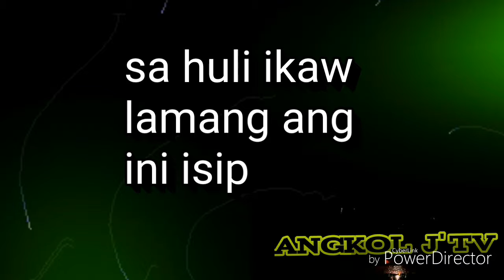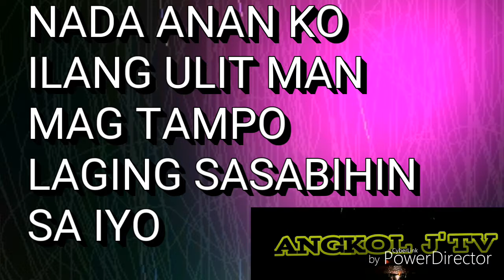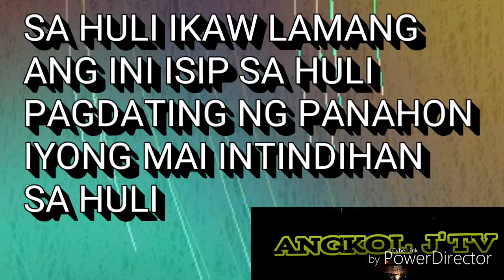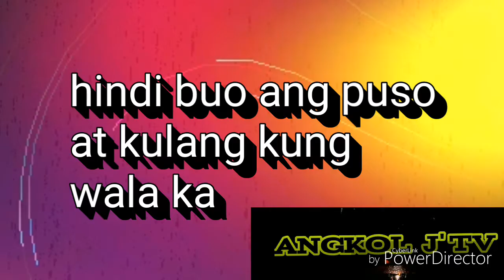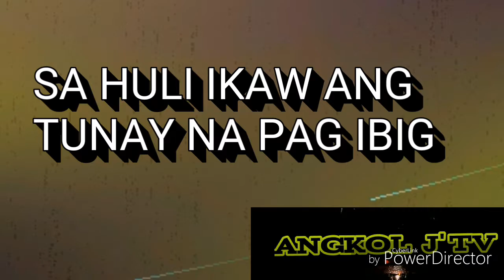Kamikazee CAHAYA (lyrics)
This is just a fan made lyrics video